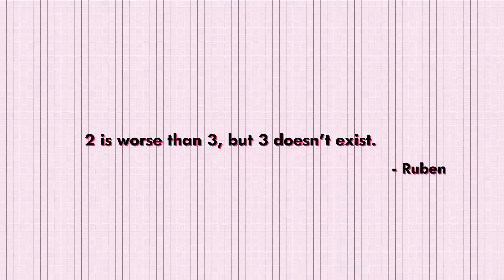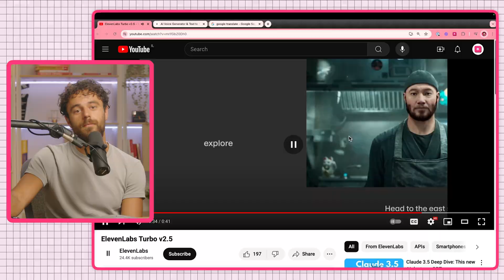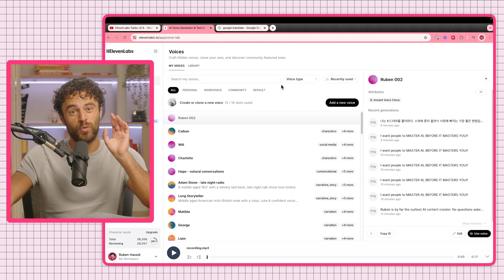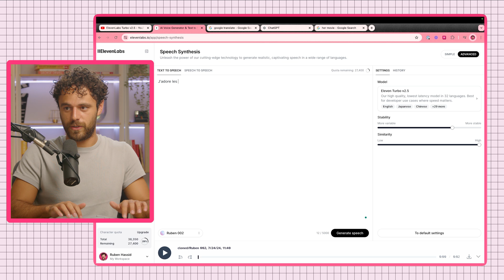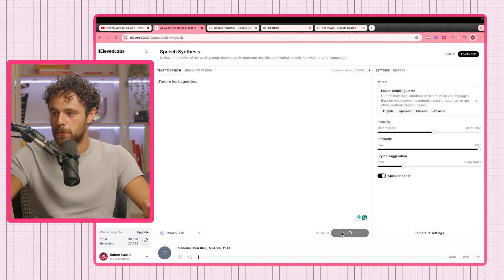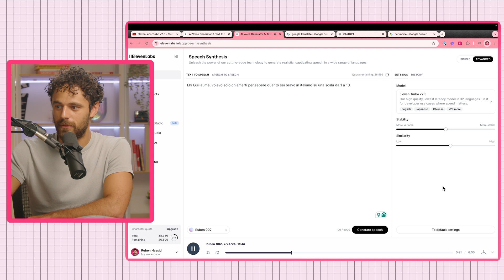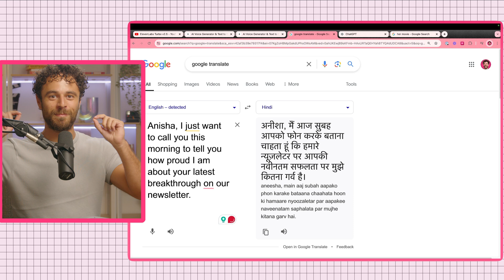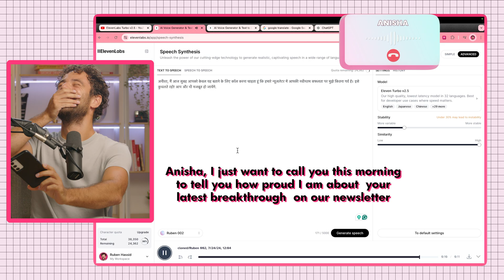ElevenLabs 2.5: One AI to speak 32 languages (fluently)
In this video, I explore the newest version of ElevenLabs, called ElevenLabs 2.5. In this update, EleveLabs gets so much better and completely revolutionizes the AI voice cloning field. I call my friends using my ElevenLabs AI voice and watch to see if they can recognize I'm not really the one speaking their language. This was a really fun video, and I hope you enjoy it and learn something at the same time. This is just one of the many AI tools I will be testing here.

My name is Ruben Hassid, and my mission is to help you master AI before it masters you.
AI won't replace your job, but people using AI will. This channel will teach you how to actually use AI, instead of just sharing the latest news. I'm here to make learning about AI enjoyable while giving you actionable tips you can apply today.

My journey so far...
In May 2022, I started posting regularly on Linkedin.
I went from 100 - 1,000 followers in a month.
My strategy consisted of commenting on posts for hours every day.

From June - December 2022, I doubled down.
I started posting every day,
I went from 1,000-10,000 followers in 7 months.

From December 2022 - April 2023, I cracked the code.
I went from 10,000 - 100,000 followers in 4 months.
I had enough viral posts to know what worked, and what didn't.

From April 2023 - August 2023, I stayed consistent.
I went from 100,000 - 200,000 followers in 4 months.
I became even more precise with my niche & content.

In August 2024, I crossed 400,000 followers.
I am verified as a top artificial intelligence voice.
I decided to reboot my YouTube channel.

Timestamps:
0:00 The new ElevenLabs
2:43 Exploring the site
4:32 My AI voice calls mom in French
6:13 My AI voice calling in Italian
7:38 My AI voice calling in Dutch
8:16 My AI voice calling in Hindi
10:09 Final thoughts